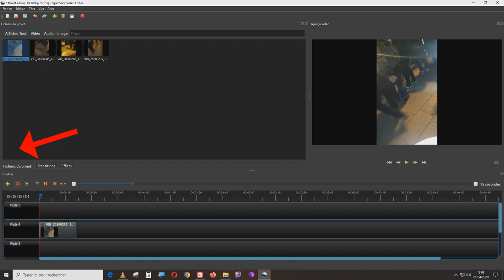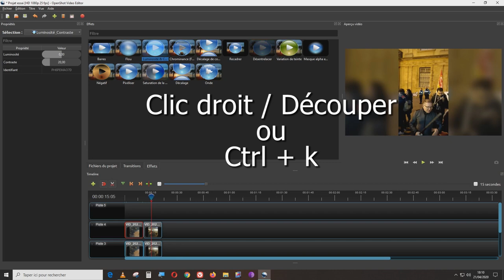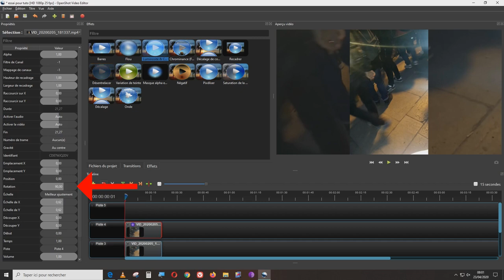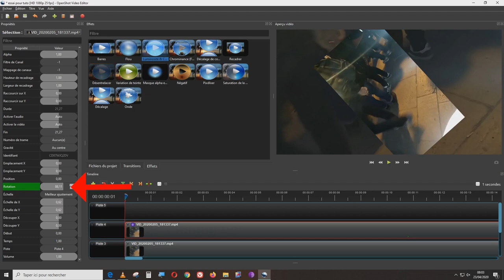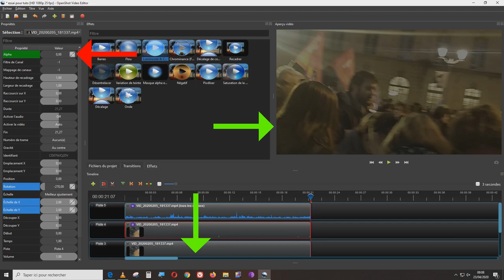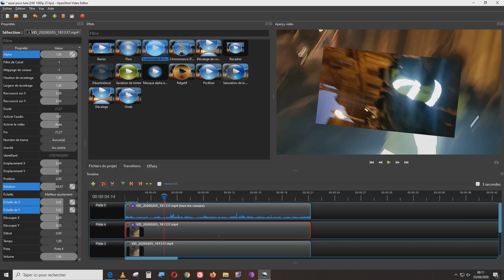Tuto OpenShot Video Editor (3ème partie) Effets et images clés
Tutoriel en 3 parties réalisé en confinement pour un des lieux où je travaille, module de formation pour des stagiaires, mais qui peut servir à tout le monde

Les rushes utilisés en exemples dans ce tuto sont de Philippe Vlad